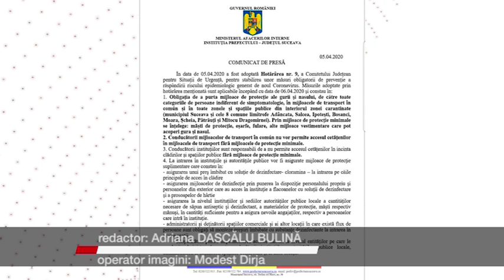SUCEAVA NOI MASURI